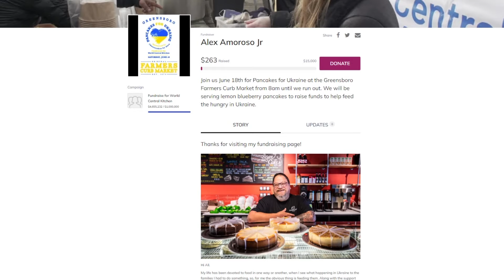Greensboro business helps Ukrainian refugees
Ukraine is so far away. It’s hard to know how to help those who are stuck there in the midst of the fighting and those who have fled and are now homeless refugees.

World Central Kitchen is an organization that sets up shop after natural disasters and at humanitarian situations. They were on the Poland-Ukraine border and providing hot meals just 24 hours after Russia invaded. Seeing their work, and wanting to help, a Triad-area chef came up with a way we can all do something to help.

Cheesecakes by Alex is making the cakes and the Greensboro Farmers Curb Market is hosting the event on Saturday, June 18, 2022. It starts at 8 am and goes until there’s none left.